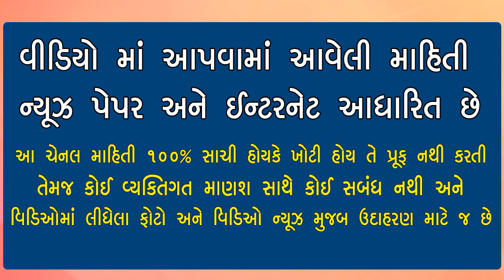પ્રેમિકા ની આજની મોટી ખબર